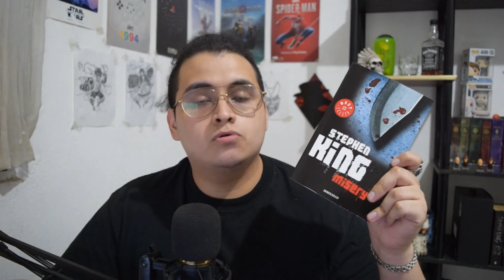Reseña Literaria del Libro de Misery de Stephen King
Reseña literaria del libro de Misery escrito por el rey del terror Stephen king, es una novela antigua de 1987 y que aun a día de hoy  es una de sus mejores novelas,. una obre muy completa que te mantiene en suspenso y con ganas de no despegarte de la lectura pagina tras pagina.